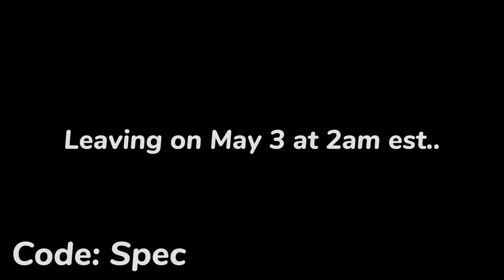FREE for everyone..!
FREE for everyone..! (Avatar mini battle pass rewards)